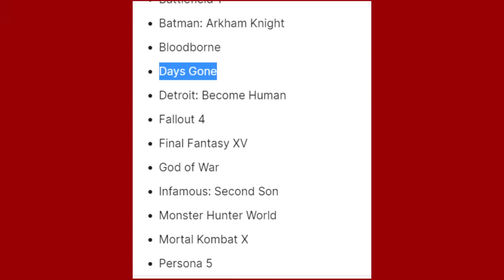JOGOS GRÁTIS PSN PLUS NOVEMBRO 2020 CONFIRMADO ?! RUMOR FORTE !!